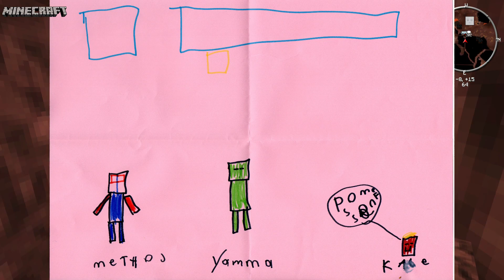wo bitte gehts zur Burg in lets play Magic Farm 2 FTB #73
wo bitte gehts zur Burg?

FEED THE BEAST LETS PLAY

MODPACKET:
Magic Farm 2

MODS:
►Applied Energistics - AlgorithmX2
►Biomes of Plenty - Forstride and the BoP team
►Code Chicken Core - ChickenBones
►Cofh Core - King Lemming and Zeldo
►Extra Utilities - RWTema
►Extrabees and Extra Trees - Binnie
►Flatsigns and Finndus Fillies - Myrathi
►Growthcraft -Gwafu
►AOBD - ganymedes01
►ExtraCells - m3gafr3ak
►Minetweaker -StanH
►Forestry - SirSengir
►Forge - Lex Manos and the Forge Team
►Gravestone Mod - NightKosh
►Growthcraft - Gwafu
►Hunger Overhaul - IguanaMan
►Infernal Mobs -- Atomic Stryker
►Ironchest - Cpw
►Magic Bees - Mysterious Ages
►MineFactory Reloaded - Powercystals and Skyboy
►Modpack Tweaks - TPPI Dev Team
►Mystcraft - XComp
►NEI - Chicken Bones
►Not Enough Keys - Mr. Okushama
►Obsidiplates- Myrathi
►Pam's Harvest Craft- Matrexsvigil
►PowerCrystals Core - PowerCrystals and Skyboy
►Redstone Arsenal - KingLemming and Zeldo
►Simply Jetpacks - Tonius
►Switches - Myrathi
►Thaumcraft 4 - Azanor
►Thaumic Tinkerer - VazKii
►Thermal Expansion 3 - KingLemming and Zeldo
►Bibliocraft - Nuchaz
►Infinibow - Myrathi
►Special Mobs and Deadly World - Father Toast
►Open Blocks - OpenMods Team
►Natura and Tinker's Construct - mDiyo
►Fancy Fences - Koopinator
►Blood Magic - Way of Time
►JABBA,WAILA,OPIS - Prof Mobius
►Mariculture - Joshie
►Agriculture - Freyja and the Metallurgy Team
►IguanaTinkersTweeks - Iguanaman
►REI Minimap - ReiFNSK
►Zan's Minimap - MamiyaOtaru
►Journey Map -techbrew

►MUSIK - ENDCARD / OUTRO
MUSIK
Künstler:
Alan Walker
Titel:
Album:
Fade

►WEITERE INFOS
es gibt auch einen TS: ts.namemethos.de

►WICHTIG
Statt cracked zu spielen empfehle ich das Spiel zu kaufen, zum einen, weil es das Spiel verdient hat, dass man seine Entwickler unterstützt und zum Anderen hat es durchaus Vorzüge: eigener Skin, stets aktuelle Version spielen können und auch aktuellste Snapshots stehen zum testen zur Verfügung.